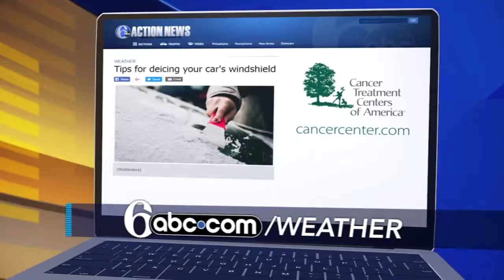Philadelphia police honor fallen firefighter with painting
Philadelphia police honor fallen firefighter with painting. Sarah Bloomquist reports during Action News at Noon on January 9, 2018.